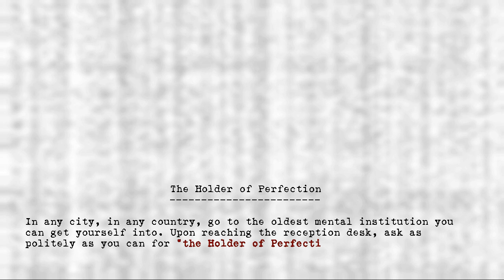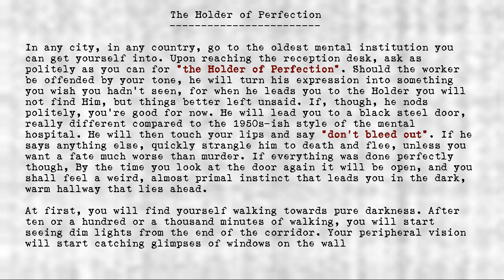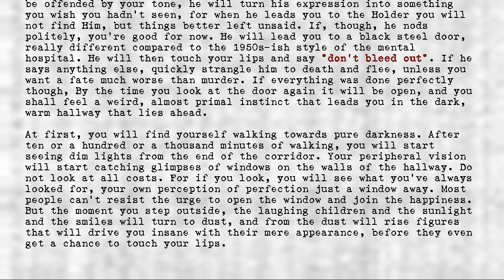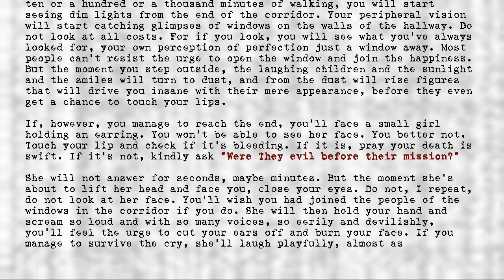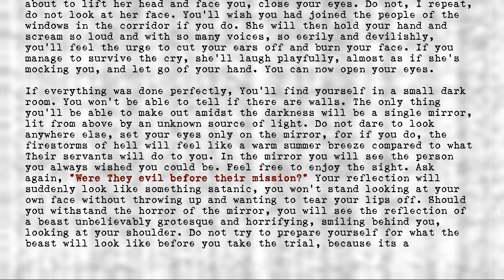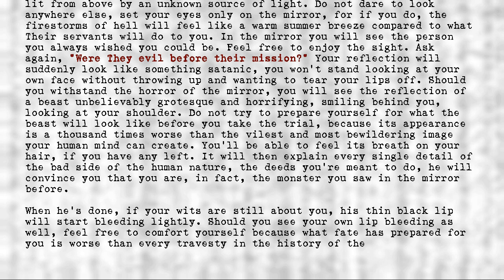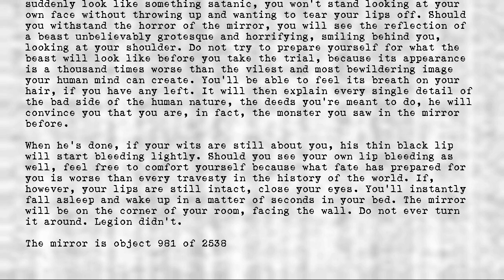Legion's Objects - Holder of Perfection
Title: Holder of Perfection